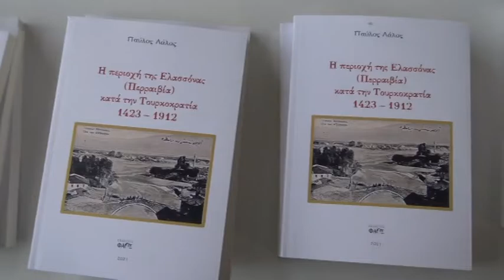Παρουσίαση του βιβλίου «Η περιοχή της Ελασσόνας (Περραιβία) κατά την Τουρκοκρατία, 1423-1912»